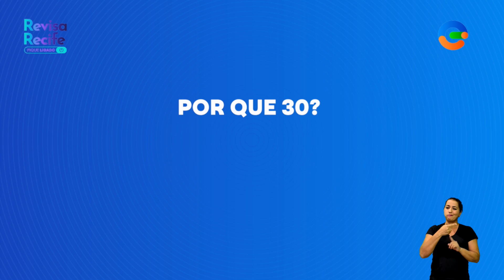Quanto tempo o tempo tem? | Matemática | Anos Iniciais | 1º ao 3º ano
Tema da aula: Utilizar conversão entre unidades de medidas de tempo na resolução de problema.
Habilidade Identificada no SAERE: Utilizar conversão entre unidades de medidas de tempo na resolução de problema.
Anos: 1º ao 3º ano
Componente: Matemática
Professora: Ely Graciele
Modalidade: Anos Iniciais

Ficha Técnica:

Coordenação Pedagógica: Kedma Santos
Coordenação Pedagógica Geral: Luciana Firmo
Edição: William Souza
Produção: Elza Medeiros
Intérprete de Libras: Jaqueline Martins
Gestão de Equipe Audiovisual - TV Nova Nordeste: Ana Gicelly